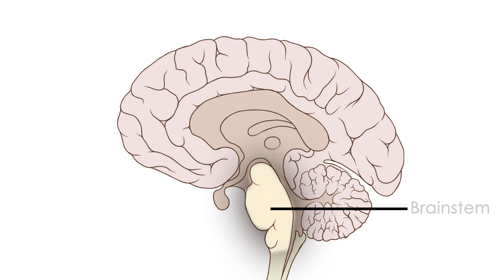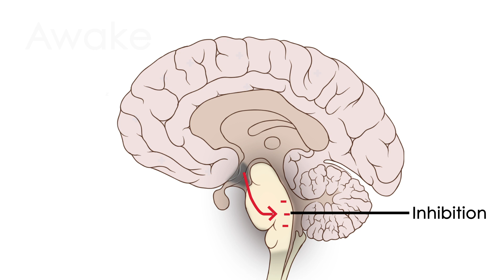Why do we jerk in our sleep?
Why do we sometimes jerk and twitch in our sleep? In today's video, we will discuss two modern theories of why this might be the case. Stick around to find out!

If you ever noticed how sometimes your muscles twitch during sleep you might have wondered why. There are two really cool theories about this.

One involves a fight between different parts of your brain fighting for control over your consciousness and the other is about monkeys falling off of trees.

Almost all of us have encountered this before - we are half asleep and our thoughts are slowly morphing into incoherent dreams. It is usually during these  moments that we imaging ourselves walking and tripping or falling off of something,

We startle awake our whole body jerking with a reflexive movement. Today we will discuss two theories of why this might be happening. One neurological the other evolutionary.